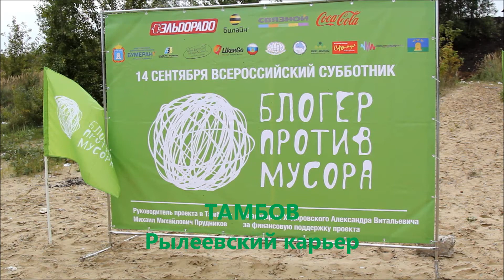Субботник: Скованные одной целью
Блогер против мусора
Тамбов
14 сентября 2013
Рылеевский карьер
Видео: Владимир Коняхин,Илья Мачихин
Монтаж: Gato2020